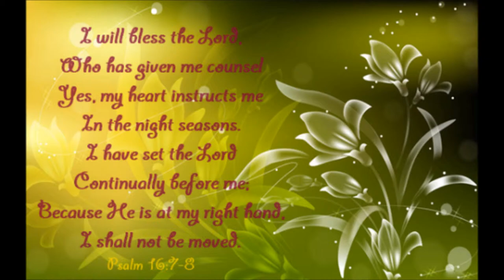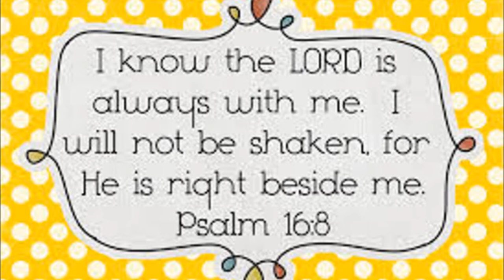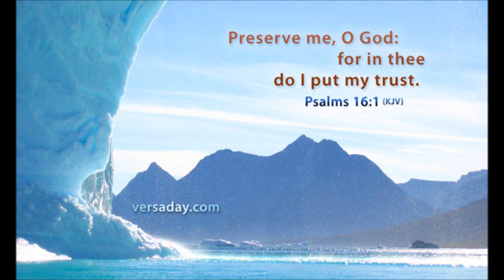PSALM 16 ~ by DCP & Zeph Daniel